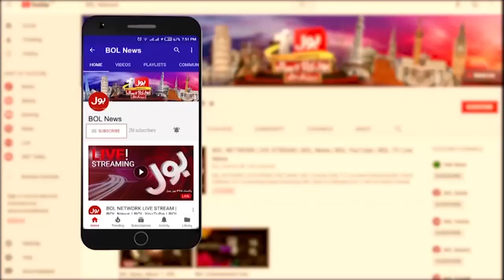Sheikh Rasheed Ka Siyasat Ko Khairabad ? | Social Media Par Viral ? | Breaking News